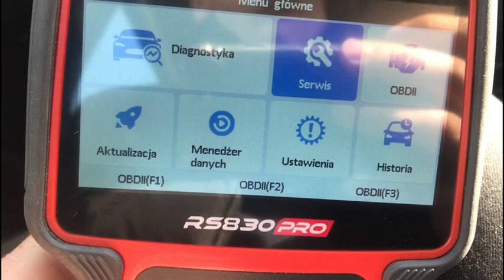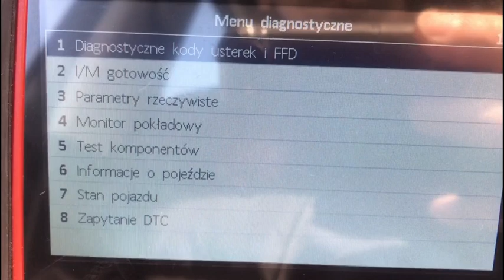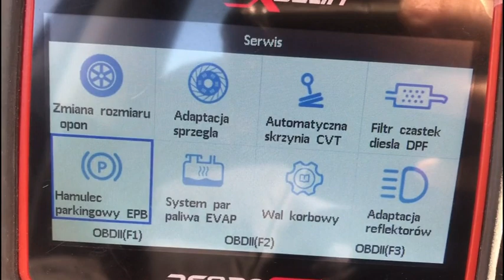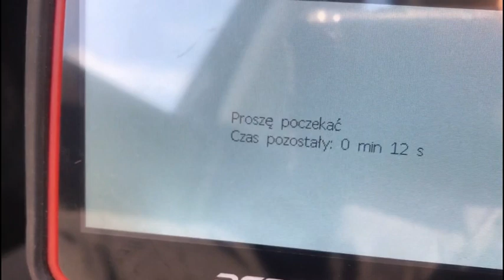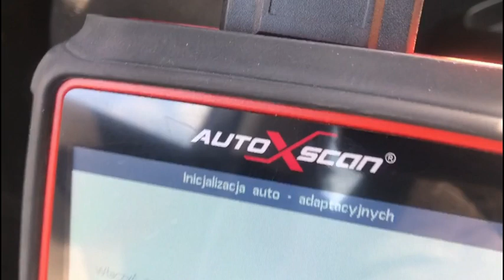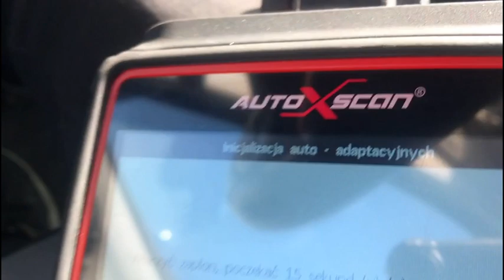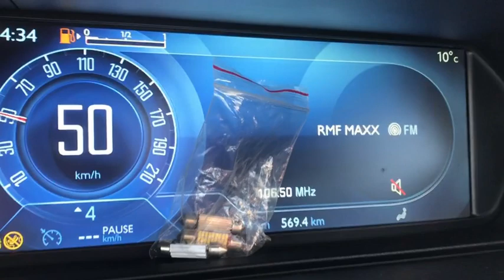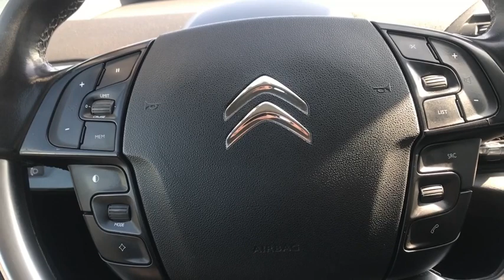EXPERT CIRTOEN BENZIN TURBO P0087 P0313 & WYPADANIE ZAPŁONU ENGINE DEFECT CHECK FUEL PROBLEM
FILM  OMAWIA PROBLEM CITROENA BENZYNA Z TURBO W KTÓRYM POWSTALO WYPADANIE ZAPŁONU , TRYB AWARYJNY BŁĄD P0087 P0313.
PROBLEM JAK POWSTAŁ ŚWIADCZYŁ O USTERCE UKŁADU PALIWA , A DOKŁADNIEJ ZBYT NISKIM CIŚNIENIEM PALIWA NA LISTWIE WTRYSKOWEJ , DEFEKT ZOSTAŁ ROZWIĄZANY BEZ KONIECZNOŚĆI ZAKUPU I WYMIANY DROGICH CZĘŚCI , WYSTARCZYŁA CENNA WIEDZA . O WSZYSTKIM DOWIESZ SIĘ Z FILMU . WYKONUJĄC TAKI ZABIEG ROBIĄ PAŃSTWO TO NA WŁASNE RYZYKO GDYŻ NIE ZAWSZE TESTER LUB PROBLEM JEST TAKI SAM.

THE FILM DISCUSSES THE PROBLEM OF CITROEN PETROL WITH TURBO IN WHICH THERE AROSE A LOSS OF IGNITION, FAILURE MODE ERROR P0087 P0313.
THE PROBLEM AS IT AROSE WAS A MALFUNCTION OF THE FUEL SYSTEM, AND MORE SPECIFICALLY TOO LOW FUEL PRESSURE ON THE INJECTION RAIL, THE DEFECT WAS SOLVED WITHOUT HAVING TO PURCHASE AND REPLACE EXPENSIVE PARTS, JUST VALUABLE KNOWLEDGE. ABOUT EVERYTHING YOU WILL LEARN FROM THE VIDEO . PERFORMING SUCH A PROCEDURE YOU DO IT AT YOUR OWN RISK BECAUSE NOT ALWAYS THE TESTER OR THE PROBLEM IS THE SAME

LE FILM TRAITE DU PROBLÈME DES CITROEN ESSENCE AVEC TURBO DANS LESQUELLES L'ALLUMAGE A ÉTÉ PERDU, ERREUR DE MODE DE DÉFAILLANCE P0087 P0313.
LE PROBLÈME A ÉTÉ CAUSÉ PAR UN DYSFONCTIONNEMENT DU SYSTÈME D'ALIMENTATION EN CARBURANT, ET PLUS PRÉCISÉMENT PAR UNE PRESSION DE CARBURANT TROP FAIBLE SUR LA RAMPE D'INJECTION, LE DÉFAUT A ÉTÉ RÉSOLU SANS QU'IL SOIT NÉCESSAIRE D'ACHETER ET DE REMPLACER DES PIÈCES COÛTEUSES, JUSTE UNE CONNAISSANCE PRÉCIEUSE. VOUS APPRENDREZ TOUT CELA DANS LE FILM. LORSQUE VOUS EFFECTUEZ UNE TELLE PROCÉDURE, VOUS LE FAITES À VOS RISQUES ET PÉRILS, CAR LE TESTEUR OU LE PROBLÈME N'EST PAS TOUJOURS LE MÊME

DER FILM BEHANDELT DAS PROBLEM DES CITROEN-BENZINERS MIT TURBO, BEI DEM DIE ZÜNDUNG VERLOREN GING, FEHLERMODUS FEHLER P0087 P0313.
DAS PROBLEM WURDE DURCH EINE FEHLFUNKTION DES KRAFTSTOFFSYSTEMS VERURSACHT, GENAUER GESAGT DURCH EINEN ZU NIEDRIGEN KRAFTSTOFFDRUCK AN DER EINSPRITZLEISTE. DER DEFEKT WURDE BEHOBEN, OHNE DASS TEURE TEILE GEKAUFT UND ERSETZT WERDEN MUSSTEN, SONDERN NUR DURCH WERTVOLLE ERKENNTNISSE. IN DEM FILM ERFAHREN SIE ALLES DARÜBER. WENN SIE EIN SOLCHES VERFAHREN DURCHFÜHREN, TUN SIE DIES AUF EIGENES RISIKO, DENN DER TESTER ODER DAS PROBLEM IST NICHT IMMER GLEICH.

FILM POJEDNÁVÁ O PROBLÉMU BENZÍNU CITROEN S TURBEM, U KTERÉHO DOŠLO KE ZTRÁTĚ ZAPALOVÁNÍ, CHYBĚ V REŽIMU PORUCHY P0087 P0313.
PROBLÉM BYL ZPŮSOBEN PORUCHOU PALIVOVÉHO SYSTÉMU, KONKRÉTNĚ PŘÍLIŠ NÍZKÝM TLAKEM PALIVA NA VSTŘIKOVACÍ LIŠTĚ, ZÁVADA BYLA VYŘEŠENA BEZ NUTNOSTI NÁKUPU A VÝMĚNY DRAHÝCH DÍLŮ, POUZE S CENNÝMI POZNATKY. VŠE SE DOZVÍTE VE FILMU. PŘI PROVÁDĚNÍ TAKOVÉHO POSTUPU TAK ČINÍTE NA VLASTNÍ NEBEZPEČÍ, PROTOŽE TESTER NEBO PROBLÉM NENÍ VŽDY STEJ

FILMEN DISKUTERAR PROBLEMET MED CITROEN BENSIN MED TURBO DÄR TÄNDNINGEN FÖRLORADES, FELFUNKTION FEL P0087 P0313.
PROBLEMET ORSAKADES AV ETT FEL I BRÄNSLESYSTEMET, OCH MER SPECIFIKT AV FÖR LÅGT BRÄNSLETRYCK PÅ INSPRUTNINGSSKENAN, DEFEKTEN LÖSTES UTAN ATT BEHÖVA KÖPA OCH BYTA UT DYRA DELAR, BARA VÄRDEFULL KUNSKAP. DU KOMMER ATT LÄRA DIG ALLT OM DET I FILMEN. NÄR DU UTFÖR EN SÅDAN PROCEDUR GÖR DU DET PÅ EGEN RISK, EFTERSOM TESTAREN ELLER PROBLEMET INTE ALLTID ÄR DETSAMMA

FILM ARUTAB PROBLEEMI CITROEN BENSIINI TURBO, KUS SÜTTIMINE OLI KADUNUD, RIKE REŽIIM VIGA P0087 P0313.
PROBLEEMI PÕHJUSTAS KÜTUSESÜSTEEMI RIKE, TÄPSEMALT LIIGA MADAL KÜTUSERÕHK SISSEPRITSERIBAL, VIGA SAI LAHENDATUD ILMA KALLITE OSADE OSTMISE JA ASENDAMISETA, LIHTSALT VÄÄRTUSLIKUD TEADMISED. KÕIK SELLE KOHTA SAATE TEADA FILMIST. SELLIST PROTSEDUURI TEHES TEETE SEDA OMAL RIISIKOL, SEST TESTER VÕI PROBLEEM EI OLE ALATI SAMA

FILMUL DISCUTĂ PROBLEMA CITROEN BENZINĂ CU TURBO ÎN CARE S-A PIERDUT APRINDEREA, EROARE DE MOD DE DEFECȚIUNE P0087 P0313.
PROBLEMA A FOST CAUZATĂ DE O DEFECȚIUNE A SISTEMULUI DE ALIMENTARE, MAI EXACT DE O PRESIUNE PREA MICĂ A COMBUSTIBILULUI PE ȘINA DE INJECȚIE, DEFECȚIUNEA A FOST REZOLVATĂ FĂRĂ A FI NEVOIE DE ACHIZIȚIONAREA ȘI ÎNLOCUIREA UNOR PIESE SCUMPE, CI DOAR DE CUNOȘTINȚE VALOROASE. VEȚI AFLA TOTUL DESPRE ACEST LUCRU ÎN FILM. ATUNCI CÂND EFECTUAȚI O ASTFEL DE PROCEDURĂ, O FACEȚI PE PROPRIA RĂSPUNDERE, DEOARECE TESTERUL SAU PROBLEMA NU ESTE ÎNTOTDEAUNA ACEEAȘI.